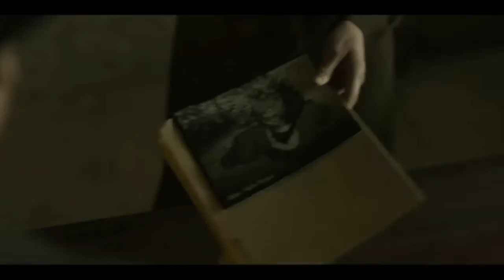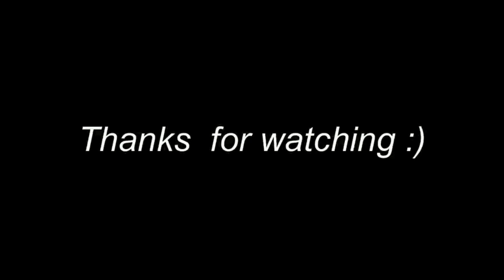Marlowe movie recap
Hy welcome to Vrecaps, on this video we will recap the movie action

this is the short full recaps MARLOWE

Marlowe movie, 1969, detective film
Philip Marlowe, Raymond Chandler, private investigator
Neo-noir, crime drama, mystery thriller
James Garner, classic detective, hard-boiled fiction
Femme fatale, California setting, 1960s cinema
Murder investigation, gritty storytelling, suspenseful plot
Hollywood crime, corrupt underworld, gritty atmosphere
Film adaptation, Chandler's novels, literary inspiration
Character-driven, noir cinematography, vintage crime
1960s cinema, vintage detective, atmospheric storytelling
MarloweMovie
PhilipMarlowe
NeoNoirFilm
DetectiveDrama
JamesGarner
HardBoiledMystery
ClassicCrime
SuspensefulPlot
FilmNoirVibes
VintageCinema
ChandlerAdaptation
1960sFilm
PrivateInvestigator
GrittyAtmosphere
FemmeFatale
CaliforniaSetting
CrimeThriller
VintageDetective
CinematicAdaptation
ChandlerClassic